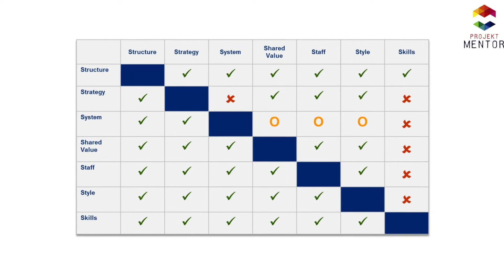Kiedy stosujemy matrycę 7S? Business Consulting, Projekt Mentor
Potraktujcie to video jako inspirację, bo Matrycę naprawdę trzeba robić i jest ku temu naprawdę dużo powodów! zapraszam!